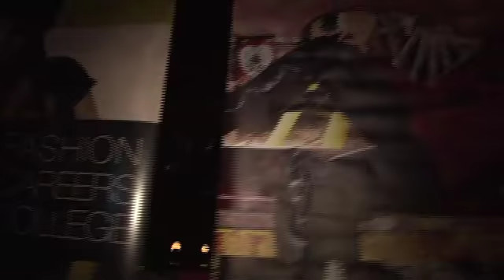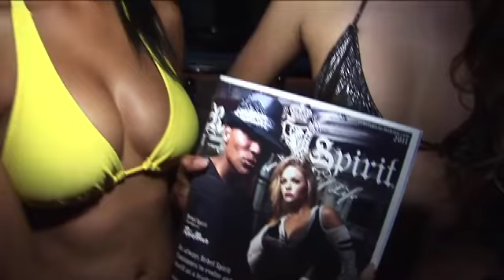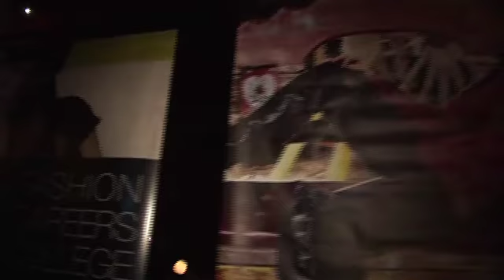Rebel Spirit Fashion Show Promo